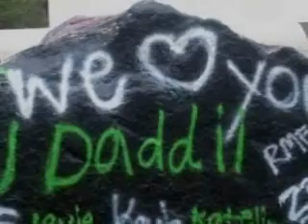AWF presents The Jordan Seal Memorial Show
AWF put together this show in memory of our fellow wrestler High Voltage's late brother, Jordan Seal. What follows is the showcase of the best that AWF wrestlers have to offer, and we did it all for Jordan Seal's memory. Rest in Peace Jordan.